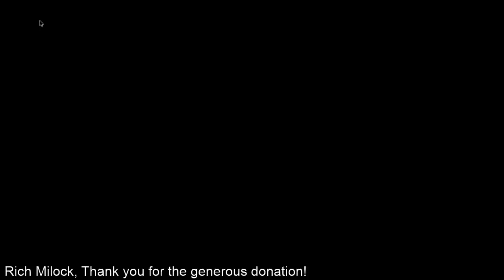Langrisesr M - 2020-05-14 Update Breakdown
Epic Eatery Sequel (for 60 G&L shards) ETA is June 11th [Thanks Haz].
2 errors made in this video [Thanks Forelle, Nexus 26]:
1) Banner for next week is probably Zerida & Clarett.  Landius / Jugler / Yulia should be in 2 weeks.
2) G&L unlocks Tiaris' 4th bond, not 5th (which is unlocked by Dieharte)

Everything about what is in the update, including the banner, event details, and new Store Gift Pack!